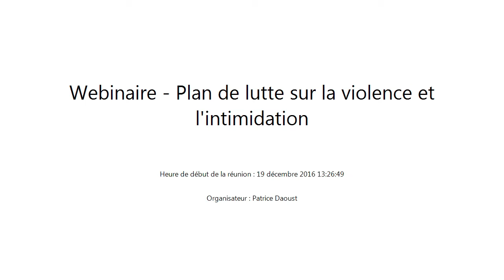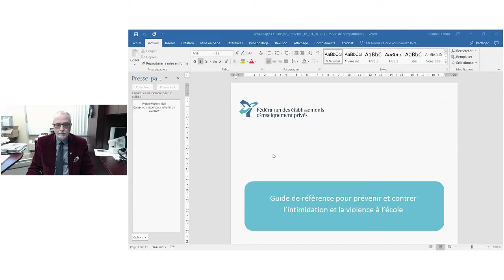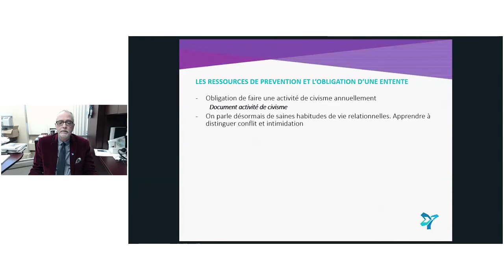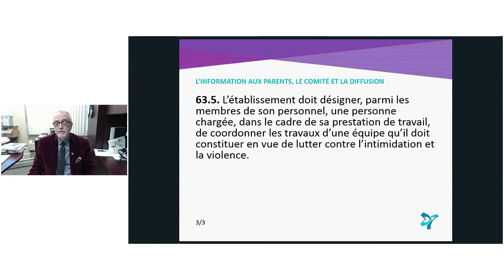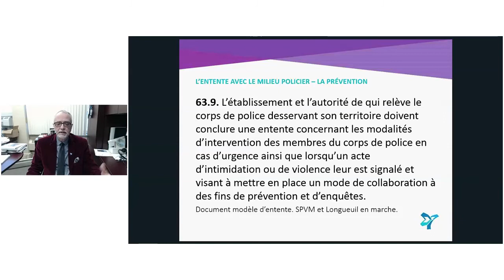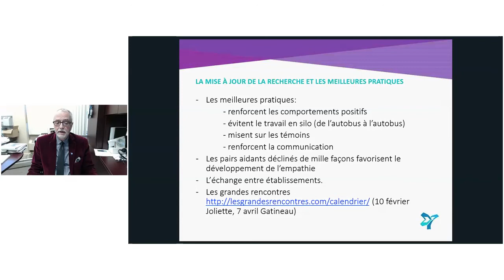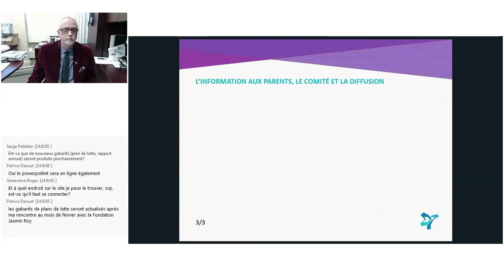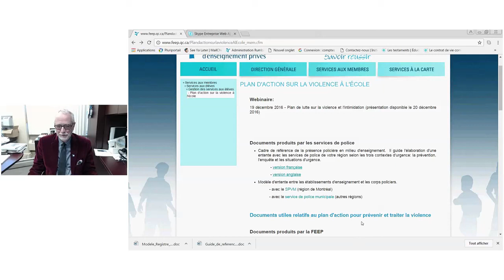Webinaire - Plan de lutte sur la violence - 19 décembre 2016